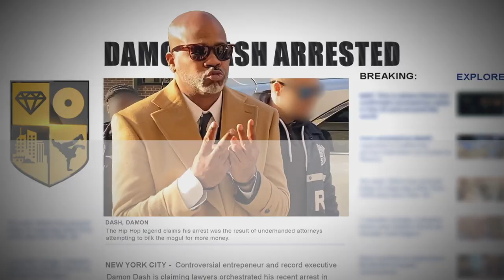Growing Up Hip Hop 😱💥New Official Trailer!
Take a look into the new season of Growing Up Hip Hop. New season premieres Thursday, April 23 at 9/8c.

This season, the next generation of hip hop royalty sets out to do whatever it takes to rise above their legendary parent’s shadow. As they reach new heights to build their empires, not all thrones are protected when everything come crashing down around the them.